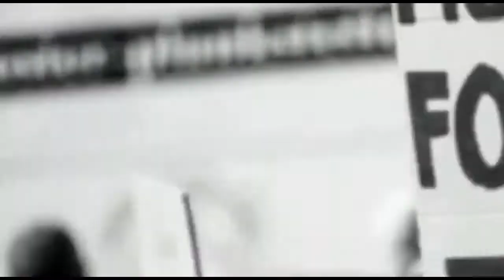डॉ. बाबासाहेब अम्बेडकर प्रतिमा पर सामजिक संघठन और राजनितिक पार्टियों ने मनाया सविधान दिवस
burhanpur ki news
burhanpur ki news batao
burhanpur ki taja news
burhanpur aaj ki news
mp burhanpur ki news
burhanpur jila ki news
burhanpur ki today news
burhanpur ki kal ki news
burhanpur ki news aaj ki
burhanpur news aaj ki taaja khabar
burhanpur ki khabar
burhanpur ki news bataye
burhanpur jile ki news
burhanpur ki khabren
latest burhanpur news
news burhanpur
burhanpur ka news
burhanpur ki taaja khabar
burhanpur ghumne ki jagah
burhanpur location
loni burhanpur
mp burhanpur
mp mein ghumne layak jagah
mp mein ghumne ki jagah
mp mein ghumne wali jagah
burhanpur me ghumne ki jagah
burhanpur आर्मी
Burhanpur News
Anil Sohle Burhanpur
Burhanpur ki News
अनिल सोहले बुरहानपुर
जनमत आवाज़ चैंनल
Janmat Awaaz Channel
Jay Bhim
Jai Bhim
Janmat Awaaz
 Rahul anvikar
 राहुल अन्वीकार
 Anil Sholay अनिल सोले, Mayawati Kanshi Ram Bahujan Samaj party BSP, waman Meshram, Bamcef Burhanpur Tapti nadi जनमत आवाज अनिल सोहले  Dr Babasaheb Ambedkar Jay Bheem जय भीम  jai bhim
sanvidhan-Divas
Dr-Babasaheb-Ambedkar